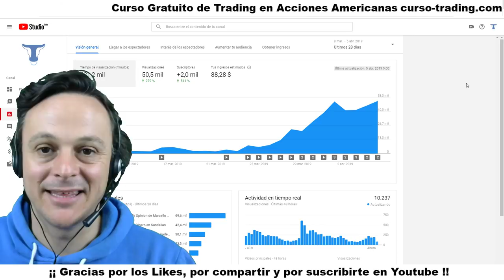Educación Financiera para Principiantes 🤘 Creciendo más de un 500% 🤘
Qué hago con mi dinero ❓ es una pregunta relacionada con las finanzas personas que se hacen personas interesadas en educación financiera.

😊 En este vídeo comparto con vosotros cómo ha crecido el canal en más de un 500% en 28 días. También os pido opinión sobre una nueva sección que quiero arrancar Espero vuestros comentarios !

educacion financiera para principiantes,educacion financiera el uso del dinero,educacion financiera y criptomonedas,educacion financiera trabajar desde casa,educacion financiera robert kiyosaki,educacion financiera para jovenes,educacion financiera españa,educacion financiera audiolibro,finanzas personales tips para el manejo de tu dinero,
finanzas personales para dummies,finanzas personales excel,finanzas personales audiolibro,finanzas personales deudas,
finanzas personales trabajar desde casa,finanzas personales como tener salud financiera

Trading Latino en VIVO y Directo Todos los días! 🔥 Tienes mi Curso GRATUITO de Trading en Acciones Americanas

1. No te registres en tradenet.com porque sino no podrás optar al descuento por ir de mi parte.

3. Enviaré esos datos a mi contacto de Tradenet que habla español para que te llame, te resuelva las dudas que tengas sin compromiso y para que tengas el 10% de descuento si, finalmente, decides contratar uno de sus paquetes formativos con la cuenta real para operar.